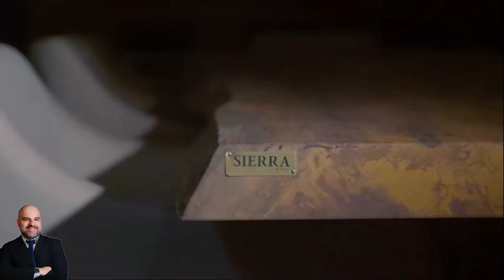GRAMADO - SERRA GAÚCHA - APARTAMENTO ALTO PADRÃO - 4 SUÍTES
Apartamento de altíssimo padrão em localização privilegiada de GRAMADO

O apartamento, com o conceito de mansão suspensa, possui amplos 444,40m², sendo semi mobiliado com 2 dormitórios suítes máster, banheiro social, ar condicionado, cozinha, sacada com vista para o vale, lavabo, despensa, pisos em porcelanato e laminado, amplo living com lareira e ótima posição solar.
Toda a qualidade que só o alto padrão oferece.
O condomínio possui infraestrutura completa com elevador, 4 vagas cobertas de garagem por apartamento, adega, cinema, espaço gourmet, piscina e muito mais.

Com design autêntico e estilo Europeu.
Localizado na área mais nobre de Gramado, o La Liberté fica à 1,4 km da rua coberta , próximo de espaços turísticos e gastronômicos, garantindo que você relaxe e usufrua dos melhores momentos sem preocupações.

Da perfeita harmonia entre o estilo europeu e design conceitual, surge o La Liberté, traduzindo elegância e aconchego em todos os detalhes.

Com vista para o Vale do Quilombo, o empreendimento chega como marco de sofisticação na Serra Gaúcha, localizado em uma área de preservação permanente.

Unidade a partir de R$ 9.753,838,00

* Consulte os valores do Apartamento Mobiliado (Fotos), todo decorado com móveis SIERRA.

☎️ Marque agora a sua visita! e fale pelo Whatsapp! Ou Ligue 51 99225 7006
** VEJA O VÍDEO DESTE IMÓVEL NO NOSSO SITE!